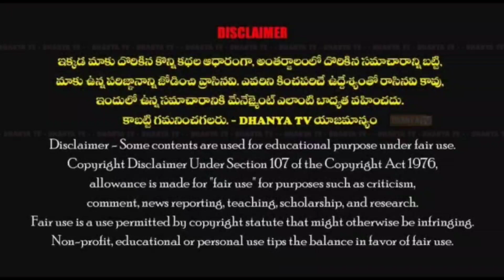కొత్తపల్లె పంచాయతీలో అవినీతిపై ఓటింగ్ పెట్టు ఎవరు గెలుస్తారో తెలుస్తుంది.-లక్ష్మి నారాయణ రెడ్డి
కొత్తపల్లె పంచాయతీలో అవినీతి పై ఓటింగ్ పెట్టు ఎవరు గెలుస్తారో తెలుస్తుంది-లక్ష్మి నారాయణ రెడ్డి(వార్డు మెంబర్)